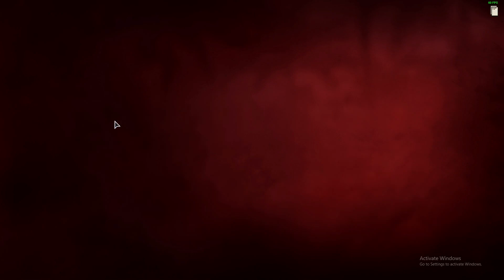FC6 pt2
Guerrilla warfare continues with even more teamkilling